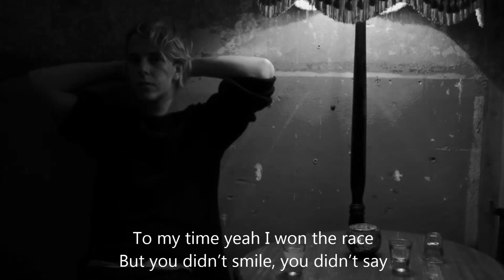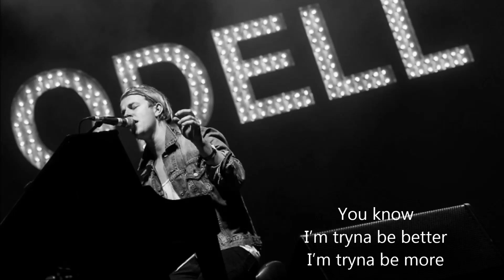Tom Odell - Better Lyrics